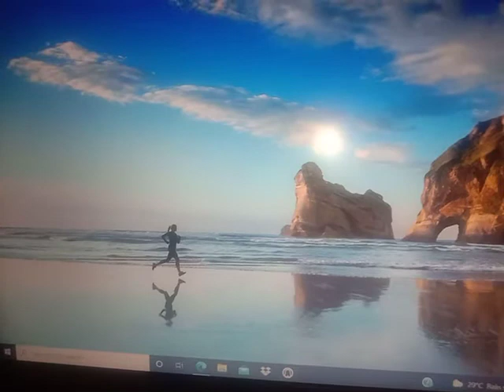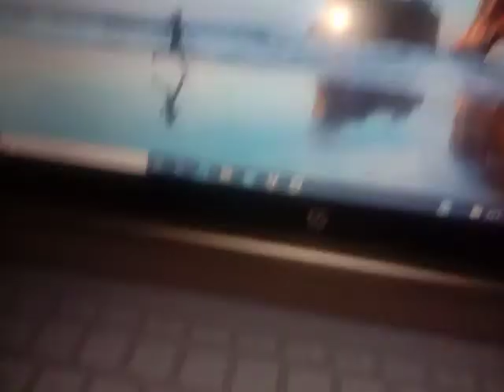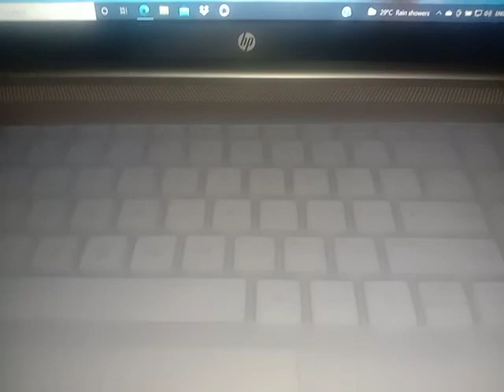keyboard skin - safe usage of computer keyboard